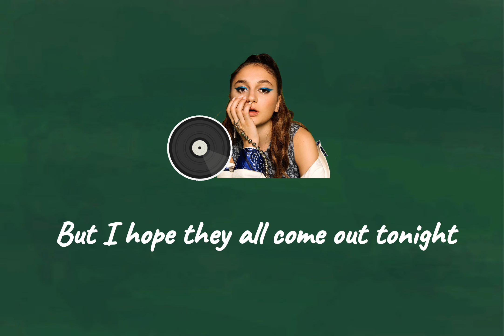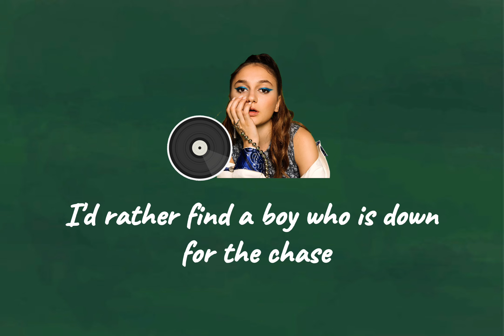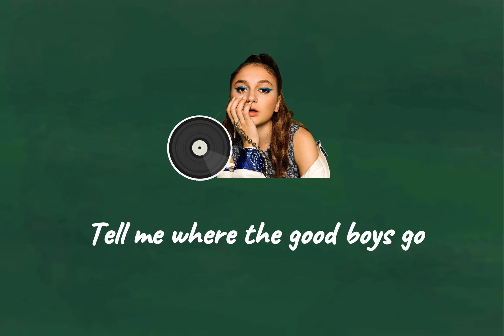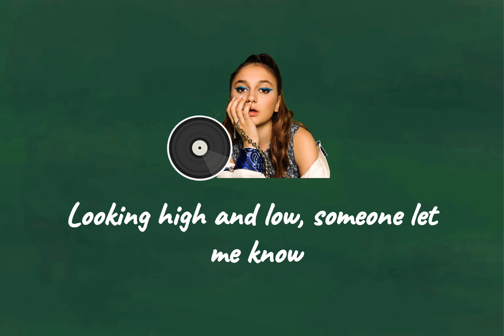Daya - Hide Away (Lyrics)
Hide Away by Daya